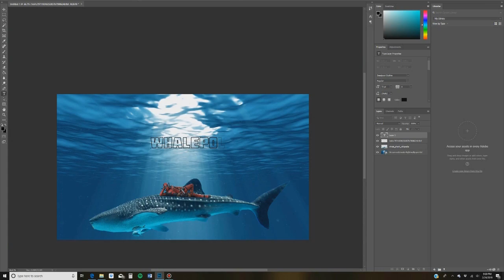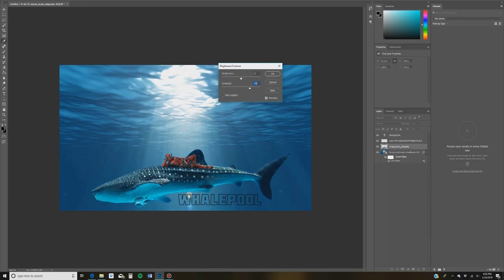Deadpool Photoshop Speed Art | Whalepool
Deadpool Photoshop: "Whalepool"
Hahah, sorry for the adorably annoying song :D